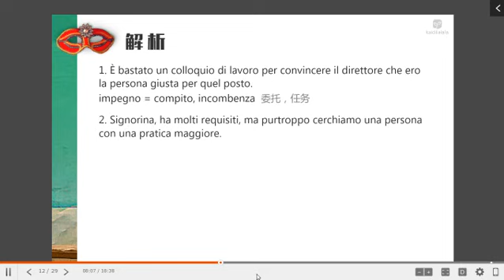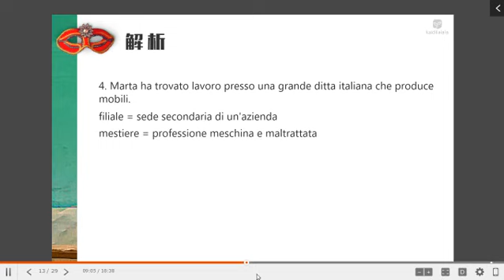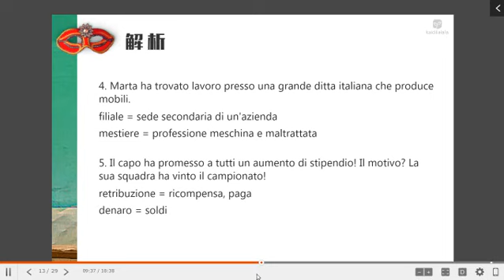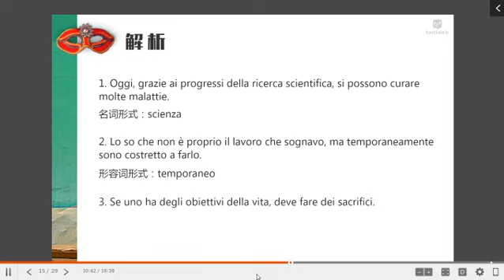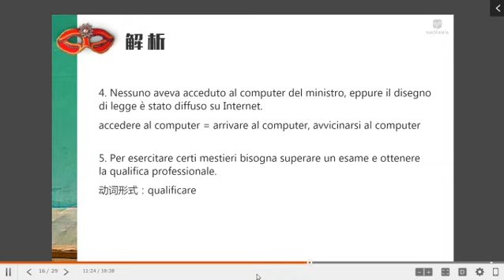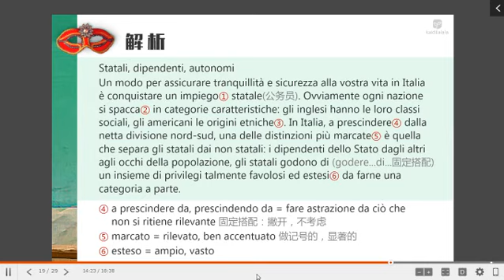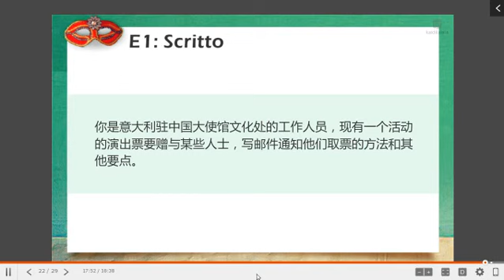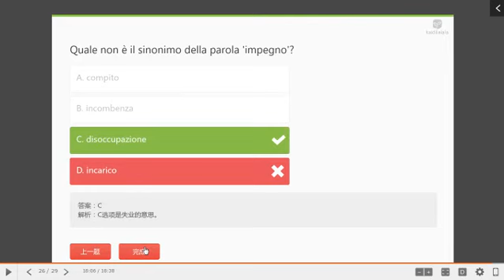297 Unità 9 3 听力（两个人的经历）+词汇（2）